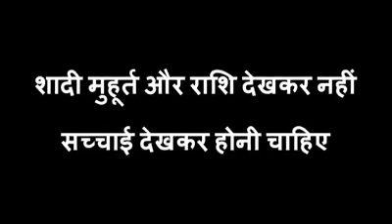MATRIMONIAL AWARENESS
Issued in public Interest